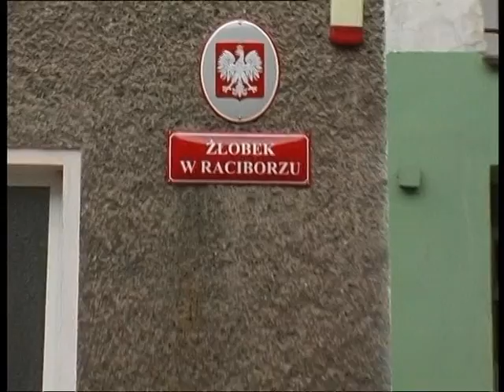Racibórz 17.05.2007 Sukces siatkarzy z PWSZ, planowane przekształcenia żłobka, bieg profilaktyczny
Archiwalne wydanie Wiadomości Raciborskich Raciborskiej Telewizji Kablowej.Portal i gazeta